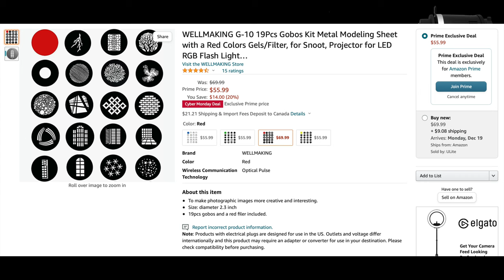You've GOTTA Get a Gobo - Wellmaking S-90L Review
Who's Wellmaking? Well, they're making gobos, that's for sure. And does it even work? Let's take a look, and see what kind of magic we can come up with! In this video we'll try it out with both a continuous LED moonlight, as well as flash.

If you want to pick one up:
Amazon US
Amazon CA

A few of my favourite things:

Shot on a Sony a7iv in 4K30 10-bit 4:2:2 Slog 3
With the Sony 35GM:
Amazon US
Amazon CA